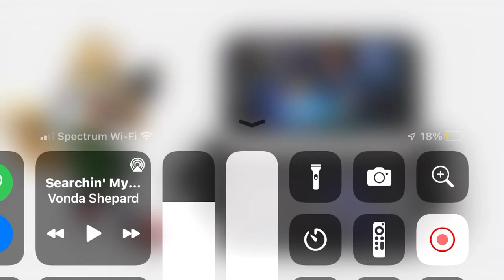Fox McCloud’s T-Mobile Sidekick Wallpaper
For @SpinelFan2002!